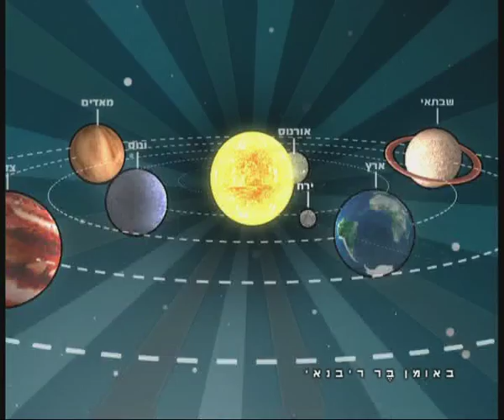חטיף קליק - הוראות שימוש בירח